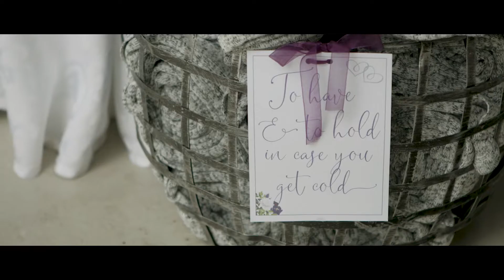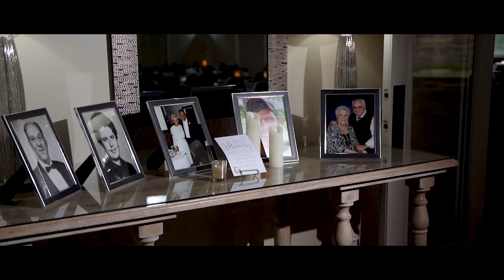Erik + Jojo Wedding Trailer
To see more of our videos and our packages, go